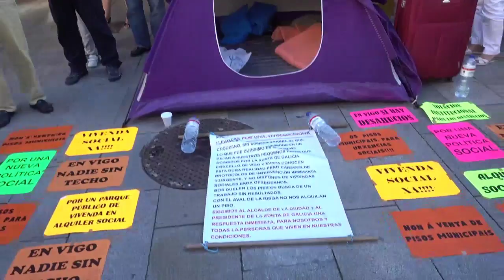Arantxa y José Antonio: 24 horas de dignidad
La pareja que ha pasado 24 horas acampada en la céntrica Farola de Vigo recibió un cálido afecto por parte de muchas personas que pasaron y se pararon a leer los carteles que estaban a la entrada de la tienda de campaña. Todos ellos reivindican el derecho que les ha sido negado durante once largos meses: el derecho a una vivienda digna. Ese derecho constitucional sigue siendo vulnerado por las instituciones públicas, responsables del cumplimiento de la Constitución cuyos principios rectores no están para decorar, sino para que las leyes estatales, autonómicas y las ordenanzas municipales tiendan a hacerlo efectivo.

Tras el revuelo mediático por la visibilización de su caso el mismísimo alcalde de Vigo los ha mencionado en una rueda de prensa para quitarse de encima el marrón con una ayuda alimenticia. De igual forma la Xunta de Galicia se ha puesto en contacto con ellos para tratar de buscar una solución. Las elecciones a la vuelta de la esquina hacen milagros. Silenciar el drama de la pobreza no se consigue solucionando solo los casos como el de Arantxa y José Antonio, que deciden dar la cara. Para silenciar que en Vigo y que en Galicia hay gente en situación de extrema necesidad la solución pasa por acabar de una vez por todas con esas situaciones que llevan a muchas personas al límite. En el caso de esta pareja han tenido que entregar a dos de sus hijos porque no tenían un lugar donde vivir. En otros casos la gente se ha muerto sola por una enfermedad sin tratar en lugares tan céntricos como el abandonado Asilo del Barrio del Cura. Otras personas han optado por el suicidio al no poder hacerle frente al coste de la vida.

La vida tiene un precio: hay que alimentarse, hay que dormir en algún sitio y hay que curar las enfermedades, algo que cuesta dinero. Cuando desde las instituciones lo único que se ofrece son prestaciones que en el caso de esta pareja han ascendido a un total de 150 € para que se buscaran un lugar donde dormir durante tres meses, o un cheque para hacer la compra durante unos días, en un período de once meses, sin haber ofrecido otra solución, las matemáticas son claras: estarían muertos si no hubiera sido por la solidaridad de gente que les ha apoyado en su entorno más cercano.

Mucho de esto y más fue lo que afirmó Antón Bouza, de Os Ninguéns, que reclamó una movilización continua más allá de casos puntuales, para conseguir que de una vez por todas en Vigo no haya gente que tenga que dormir en la calle o en infraviviendas. No será por falta de casas vacías en la ciudad, que tiene edificios enteros con pisos en manos de la SAREB. Tampoco será por falta de edificios públicos habitables y en condiciones, como el Xeral, sin uso actualmente. O como la ETEA. O como tantos y tantos inmuebles de titularidad pública o privada que se acaban muriendo por falta de uso, mientras en la calle hay gente que llega a morir por falta de ayudas sociales para las que todos pagamos impuestos, y que nunca se sabe cuando las necesitaremos.

La emoción del acto, tras la recogida de la tienda, era palpable no solo en la pareja afectada, sino también entre la gente, alguna de colectivos sociales, como la R.S.P. o la O.D.S. de Coia, sino también entre quienes pasaban y se paraban. A lo largo de estas 24 horas hubo mucha gente de todas las edades que se paró a ver en el presente de Arantxa y José Antonio lo que es el presente de mucha otra gente y que puede ser el futuro si no impedimos entre todos que las injusticias sociales continúen.